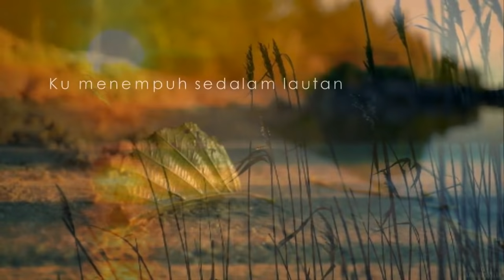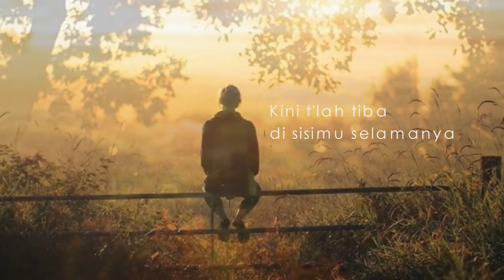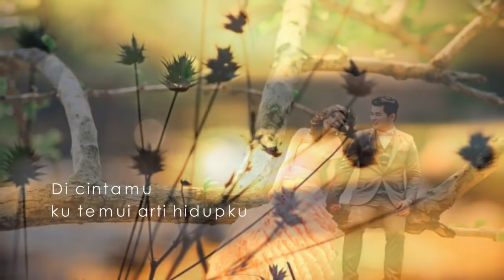Mus Mujiono Arti Kehidupan (with lyrics)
Mus Mujiono
Arti Kehidupan
Songwriter :Oddie Agam
Album : Yang Pertama 1988

Lyrics  Arti Kehidupan

Ku menempuh sedalam lautan
Ku mencari arti kehidupan
Mendaki gunung kekecewaan
Melelahkan ...

Kau menjelma seperti khayalan
Kau impian dalam kenyataan
Perjalanan yang penuh likunya
Kini t’lah tiba di sisimu selamanya

Engkau bukan yang pertama
Tapi pasti yang terakhir
Di cintamu ku temui arti hidupku